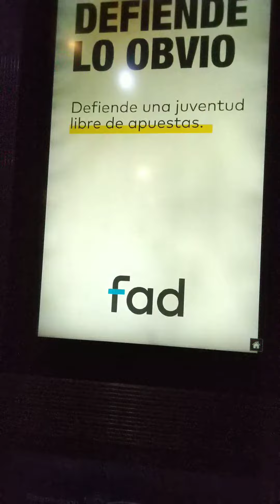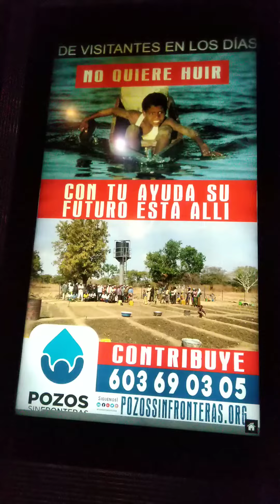March 9, 2022